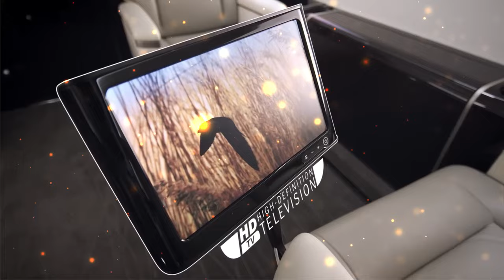Michael Jordan VS LeBron James - Lifestyle War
🔥 Dive into the extravagant lifestyles of two basketball legends, Michael Jordan and LeBron James! 🌍✨ Who reigns supreme off the court? Join us in this exclusive showdown as we explore their mansions, cars, fashion, and more.

In this video, we're comparing and contrasting the lifestyles of Michael Jordan and LeBron James.

What does this lifestyle war between Michael Jordan and LeBron James mean for the sport of basketball? You'll have to watch the video to find out! This video is full of interesting insights and comparisons that will make you a better sports fan.

📈 Why Watch?
Discover the untold stories behind the lifestyles of Michael Jordan and LeBron James and join the debate on who truly holds the crown in the lifestyle arena. Don't miss out on the insights and surprises that make this comparison a must-watch for basketball enthusiasts and lifestyle aficionados alike!